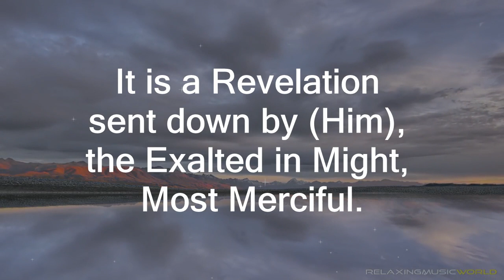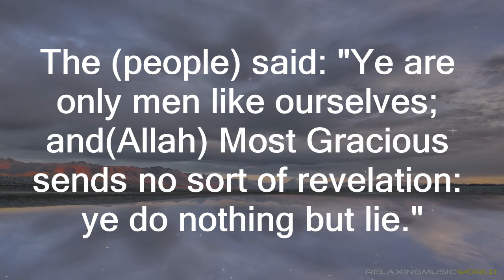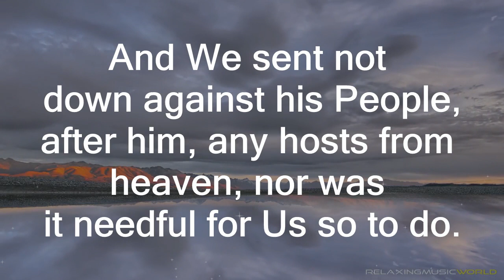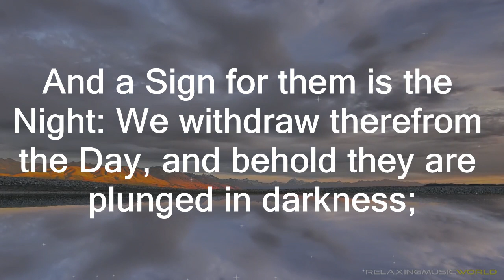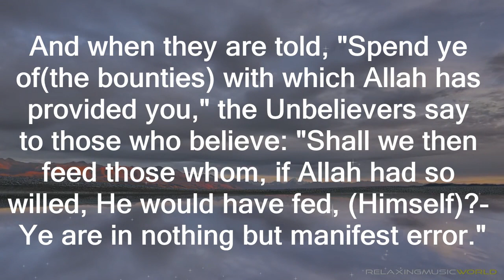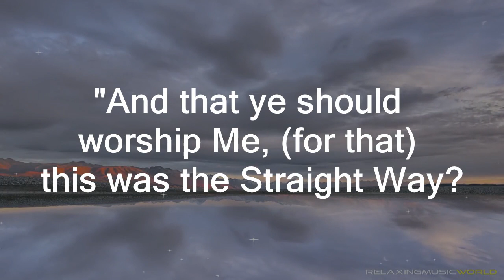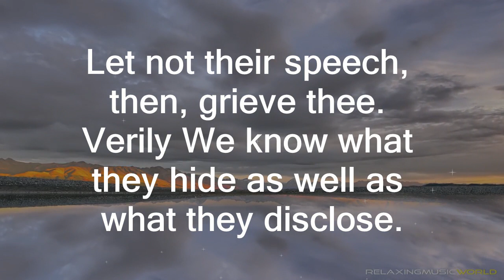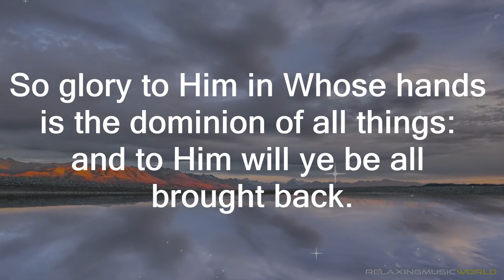The Best Recitation of Surah Yasin - Omar Hisham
Surah Ya-Sin with English Translation recited by Omar hisham, Surah Yaseen English, Surah Yasin English translation, Quran 36 Ya Seen English, Surah Yaseen HD Text, Surah Yasin HD Text, Surah Yasin full english subtitles, Surah Yasin Full Beautiful, Surah Yasin - NewStyle, Surah Yasin (also Yaseen; Arabic: سورة يس‎) is the 36th chapter (surah) of the Quran. It has 83 verses (ayahs) and is one of the Meccan surahs, although some scholars maintain that verse 12 is from the Medinan period. The name of the chapter comes from the two letters of the first verse of the chapter,[2] which has caused much scholarly debate, and which Tafsir al-Jalalayn, a Sunni exegesis (tafsir), interprets by saying, "God knows best what He means by these [letters]."[3] Yasin is also one of the names of the Prophet Muhammad, as reported in a saying of Ali, "I heard the Messenger of God say, 'Verily God has named me by seven names in the Quran: Muhammad [3:144; 33:40; 47:2; 48:29], Ahmad [61:6], Tā Hā [20:1], Yā Sīn [36:1], thou enwrapped [al-Muzammil; 73:1], thou who art covered [al-Mudaththir; 74:1], and servant of God [ʿAbd Allāh; 72:19].'"[4]

Heart of the Quran
It has been proposed that Yāʾ-Sīn is the "heart of the Quran".[5] The meaning of “the heart” has been the basis of much scholarly discussion. The eloquence of this surah is traditionally regarded as representative of the miraculous nature of the Qur'an.[6] It presents the essential themes of the Qur'an, such as the sovereignty of God, the unlimited power of God as exemplified by His creations, Paradise, the ultimate punishment of nonbelievers, resurrection, the struggle of believers against polytheists and nonbelievers, and the reassurance that the believers are on the right path, among others.[7] Yā Sīn presents the message of the Qur'an in an efficient and powerful manner, with its quick and rhythmic verses. This surah asserts that Muhammad was not a poet, rather he was the greatest and the last messenger of Allah to come.

Virtues
It is recorded in Sunan al-Darimi that Muhammad said that "If anyone recites Yaseen at the beginning of the day, their needs for that day will be fulfilled.”[8] In another narration, this Sūrah has been described as the key to all good in this life and in the hereafter and a safety from all evil in this life and in the hereafter. Needs are fulfilled if asked after the recitation of this Sūrah and the reward for its recitation is also compared to performing twenty hajj pilgrimages.